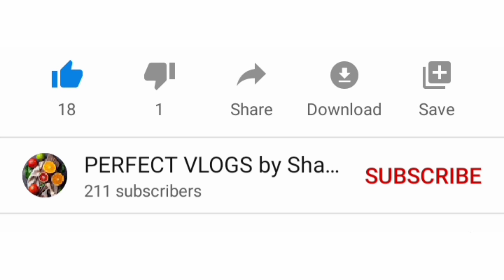Onam Celebration-2/ Onam at Mom's House/ Sadhya/ Set Saree/ Bloopers Alert / Ralish Sestra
Hello!.✨✨
Here we introduce our channel brings infront of u guys by  5 sisters (shahla,shahna,rasha, riya and liza)..✨✨
This channel is all about travel cokking vlogging and some Little little happy moments in our life...✨✨

Here is our 2nd Onam Celebration Vlog..